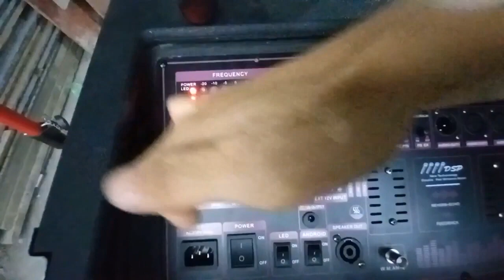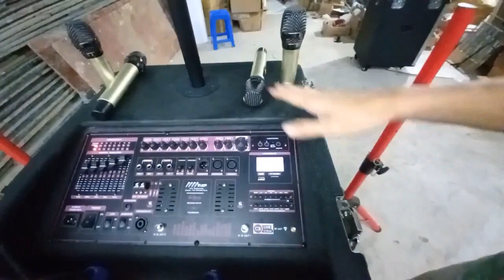LOA KÉO ARRAY 2.1 SUB - BASS 4 TẤC ĐÔI DSP REVERB CHỐNG HÚ KÈM 4 MICRO KO DÂY, EQULIZER LIVESTREAM